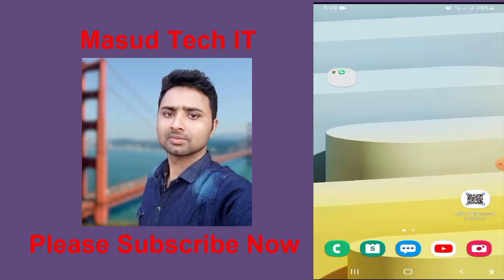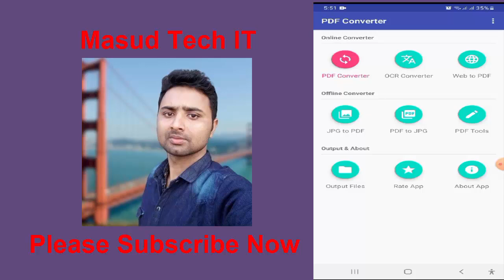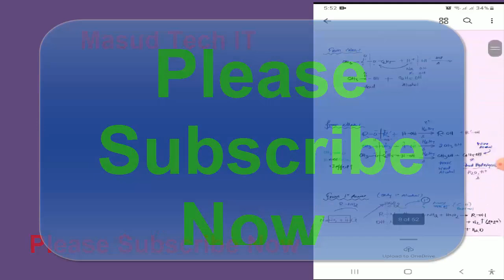How to change black background to white background for printing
Hello everyone,
Today I will show you. How to change pdf background color to white for printing using Adobe Acrobat Pro DC. pdf background change 100%